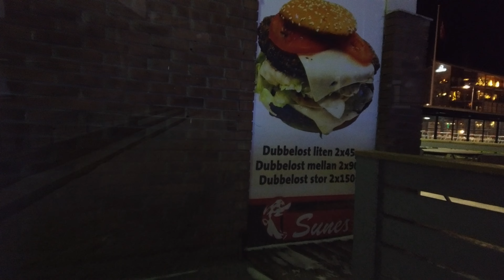Life in Northern Sweden - Slow Living, Slow Paces in Northern Sweden.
This video shows what life looks like in a small town in northern Sweden.

Piteå is located at the Gulf of Bothnia, about 180 kilometers south of the Arctic Circle. You live life slow here. This Town is peaceful, quiet, idyllic, and slow going. Life is slow here and those who live here love living life slow. This is typical Swedish life in a small town in northern Sweden. The slow pace and being friendly towards your fellow beings are significant for Swedes in the north.

Life in North Sweden is generally lived slowly. In Northern Sweden, people work hard and are peaceful Christians. People in North Sweden appreciate outdoor activities and take every opportunity to go outside. Northern Sweden is sparsely populated with small towns and villages and a lot of wilderness. Winter in North Sweden is very long, dark, cold, and with a lot of snow. Summer in North Sweden is very, very short. The summer in northern Sweden has long bright nights and it is usually not very warm.
During winter, it is an almost polar night, ie it is dark around the clock. During the summer, on the other hand, it never gets dark. It is bright almost around the clock.

To feel at home in northern Sweden, you must enjoy outdoor activities, snow, and living life peacefully at a slow pace. One must also understand that prosperity and a good life are based on that every man and woman are working hard and that Sweden's wealth is based on the Swedish saying: "Do your duty, then you can demand your rights".